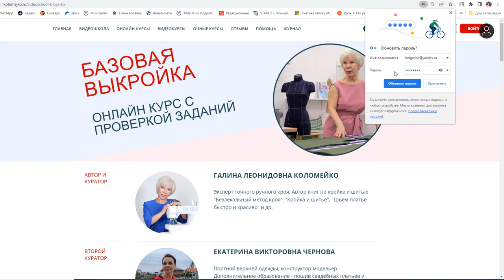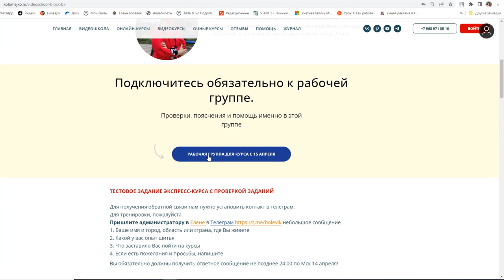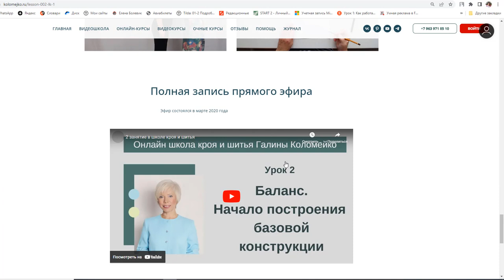Как открыть уроки в первый раз? Галина Коломейко. Кройка и шитье.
Для тех, кто еще не совсем освоился в цифровом мире. Часто возникают затруднения. Видеоинструкцию записывает Елена, наш технический администратор.
Есть вопросы? Пишите комментарии. Ответим и поможем!